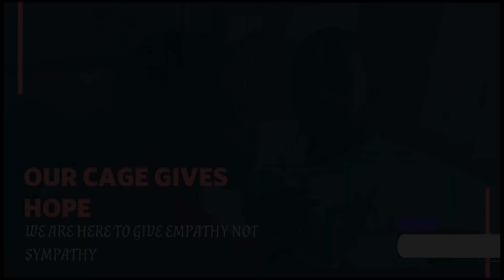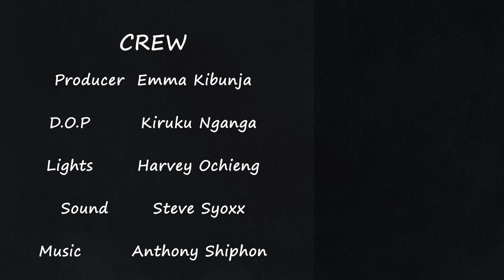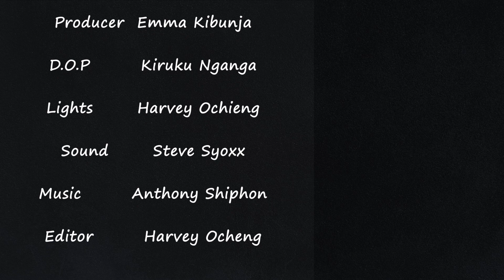Psychological Battles:- Dealing with Depression, Stress, Anxiety And Trauma EmmsCage Part 1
People always ask, how can i deal with stress, depression, anxiety, trauma and other mental related illnesses? well, its a tough but very important question as it is the beginning to healing mental health issues, one of the most disturbing health condition. we talk to a psychologist and here's the answer to the question. Lets talk about stress, depression, anxiety and trauma.